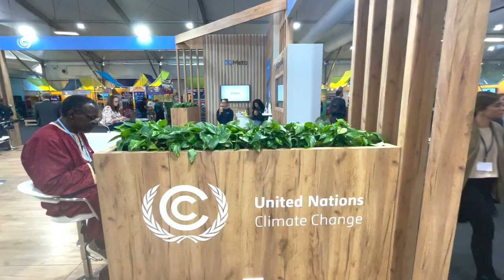Action to impact: IIED's executive director reflects on 2022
In this video, Tom Mitchell, executive director of the International Institute for Environment and Development (IIED), reflects on 2022 and suggests how the institute will move forward from here.

Dr Mitchell talks about IIED's 50 years of working alongside local communities to drive positive change, and highlights some impact stories from last year: from supporting negotiators at COP27 to our efforts to bring an end to refugee camps; directing funds to the right place to tackle the climate crisis or putting Indigenous People at the heart of protected area management.

He emphasises some of IIED's innovative work such as promoting anti-racist communications or supporting LGBTQ+ voices in development. Lastly, Mitchell raises a question – what should IIED do next to tackle the climate and nature emergency?

Credits:
0:21 – Georgina Diaz, IIED
0:54 – Your City TV (KYCTV)
1:04 – Tymoshevskyi via Elements Envato (top); freeman88 via Elements Envato (bottom)
1:12 – BlackBoxGuild via Elements Envato (left); MAMA_AFRICA via Elements Envato (right)

Help us bring the issue of climate change, biodiversity loss and inequality to the forefront of global attention by liking and sharing this video, and contribute to the conversation in the comments below.